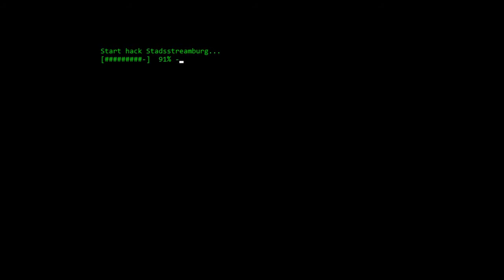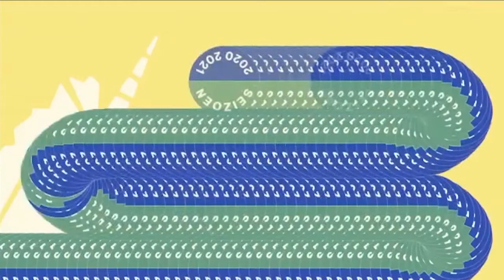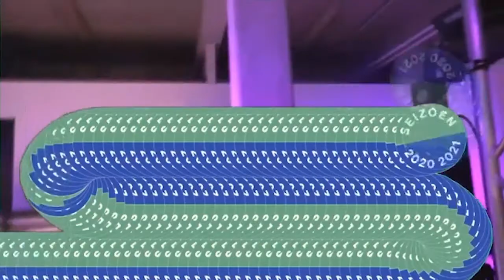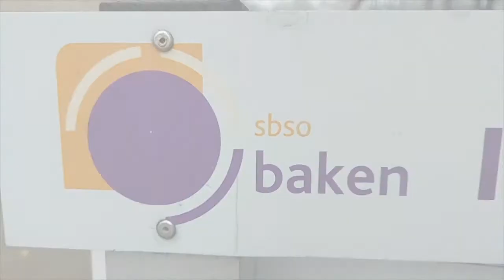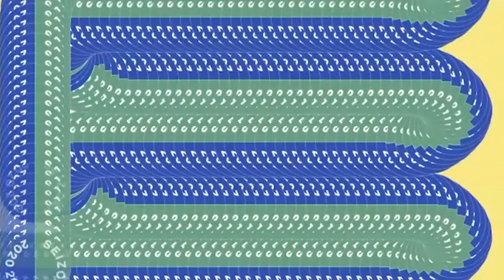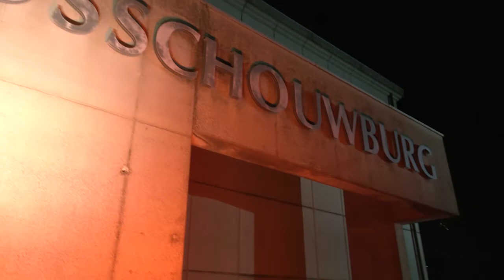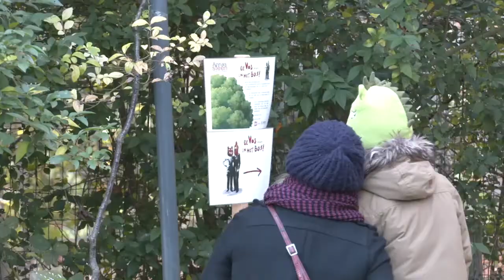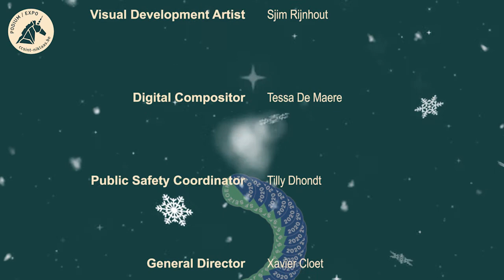CC Variété aflevering 15/12